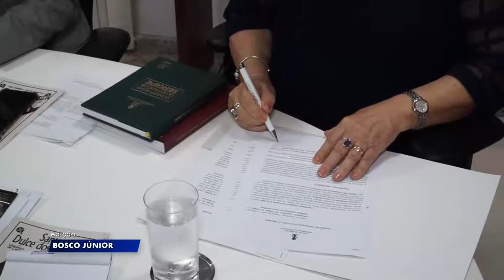Termo de cooperação técnica para resgatar a memória histórica de grandes juristas de Sergipe